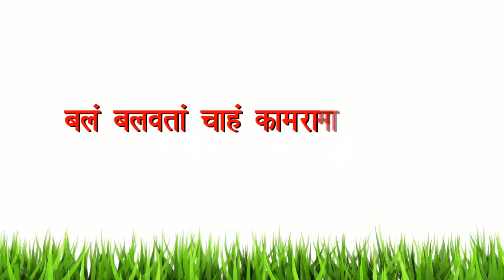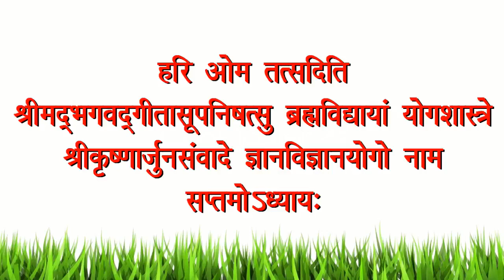श्रीमद भगवत गीता - अध्याय 7 |Shrimad Bhagawad Geeta aadyay 7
| Shrimad Bhagawad Geeta | aadyay 7

Odhavram Bhagwan ki jay. Valram Bhagwan ki jay. Sadhguru Bhagwan ki jay